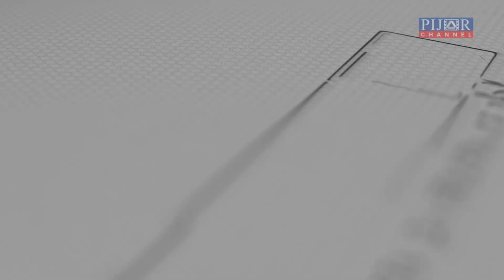Eksklusif : Pj Wali Kota Parepare Paparkan Strategi Sukseskan 8 Program Prioritas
PAREPARE, PIJAR CHANNEL --

Crew: Rachmat, Hany dan Faisal Lupphy
Host : Alfiansyah Anwar
Video Editor : Rachmat Anwar

Facebook : Pijar News dan Pijar New